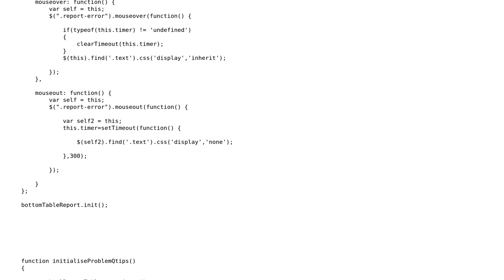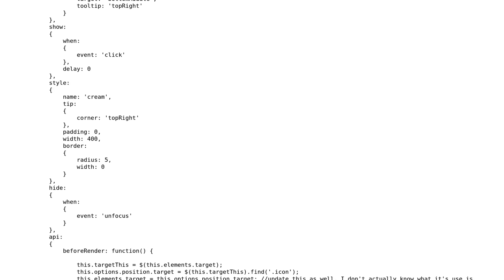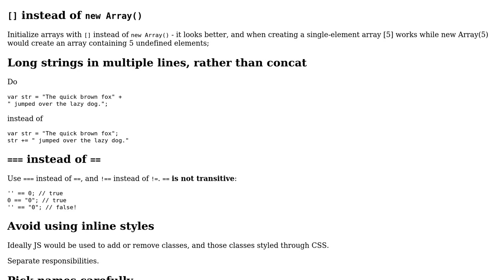Managing error report popups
With thanks & praise to God, and with thanks to the many people who have made this project possible! | Content (except music & images) licensed under CC BY-SA | Music | Images & others | With thanks to user Tom Jenkinson user Jamal user ANeves and the Stack Exchange Network Trademarks are property of their respective owners. You are responsible for your own actions.